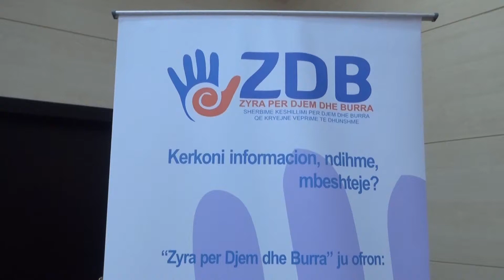MASKULINITETI, SEKSSUALITETI DHE DHUNA